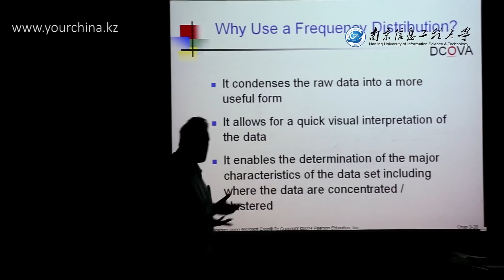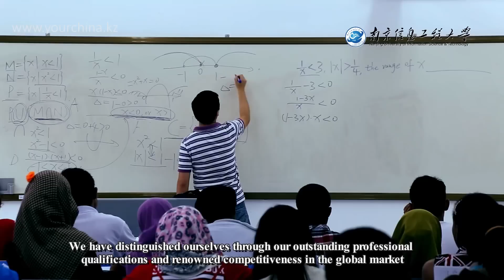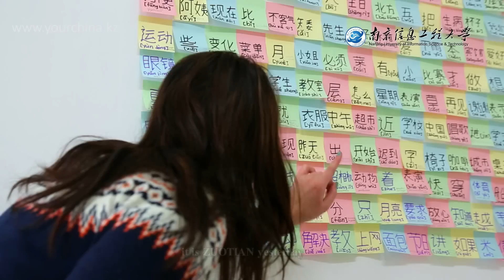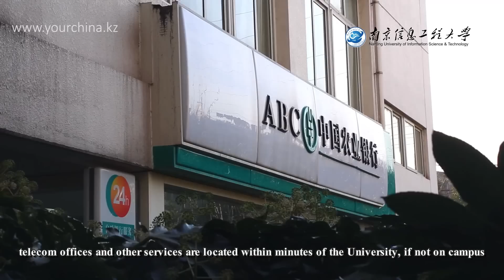Обучение в Китае для Украины